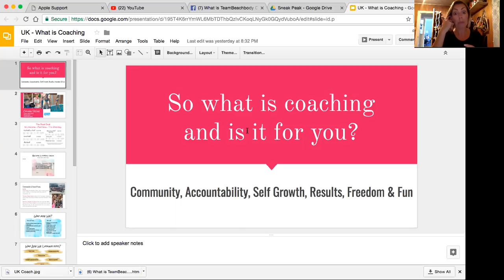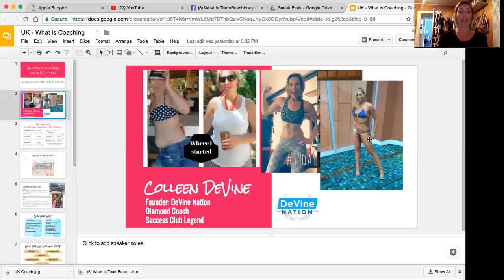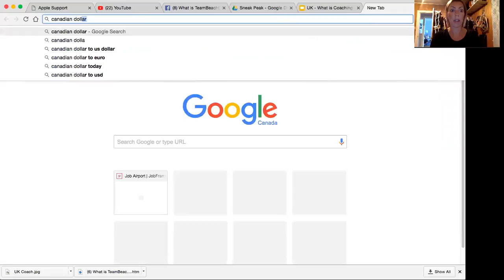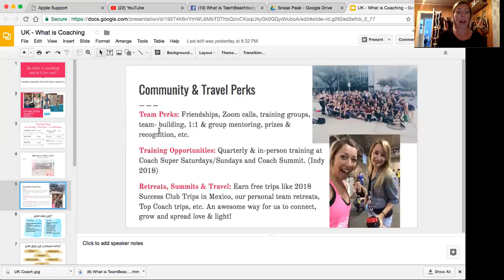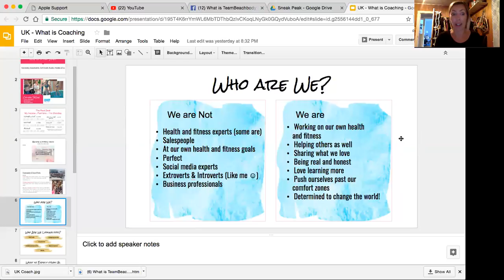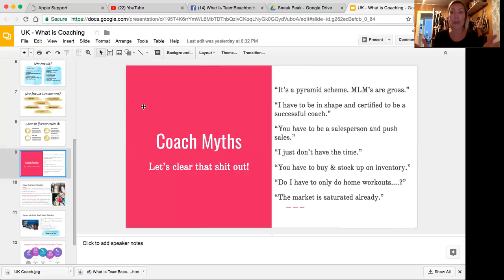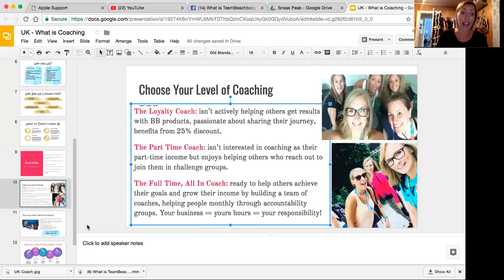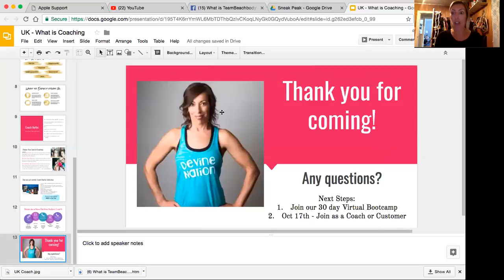UK - Coaching Opportunity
This webinar is to help walk you through what the Teambeachbody Coaching Opportunity is all about, and if it's right for you.